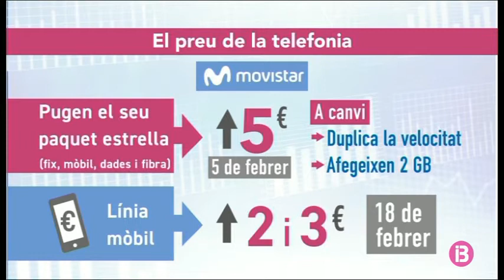El preu de la telefonia puja entre 1 i 5 euros mensuals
El magazín dels horabaixes d’IB3 és un espai contenidor, estructurat per una tertúlia i amb continguts diversos que passen pel plató del programa al llarg de dues hores i mitja de durada. El programa està presentat per dues persones polivalents, amb perfils diferents però complementaris: Marta Garau i Jaume Noguera.